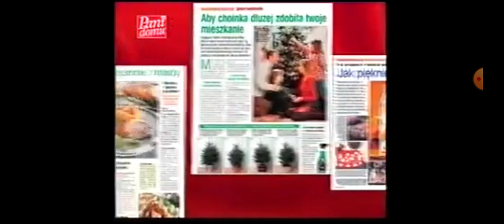Polsat - Fragment bloku reklamowego, zapowiedzi i sponsor programu (24.12.2001)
Nagranie po filmie w trakcie, 24 grudnia 2001 r.

Prawa autorskie: Telewizja Polsat Sp. z o.o.